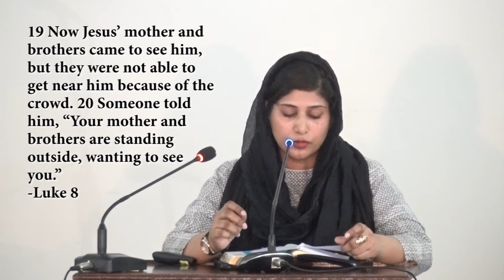"Women this is your son...this is your mother"- By Amreen John